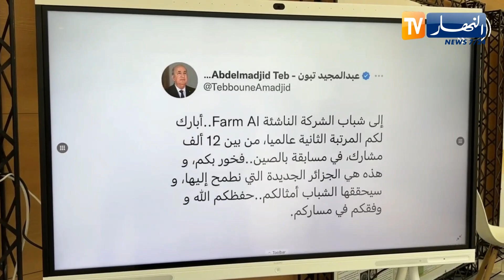الوزير الأول يشجع الشركة الناشئة FARMAI : "رانا معاكم...طموحاتكم هي طموحاتنا"